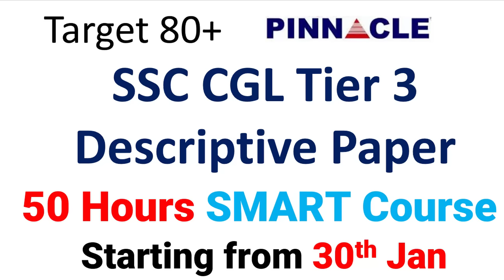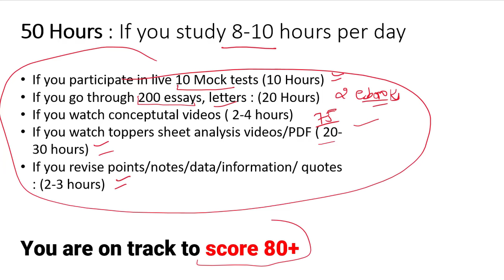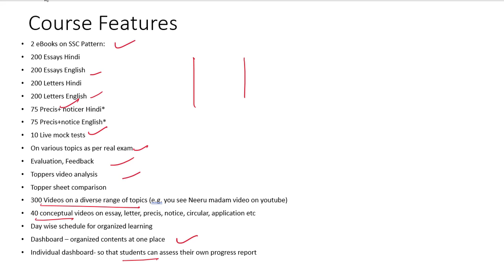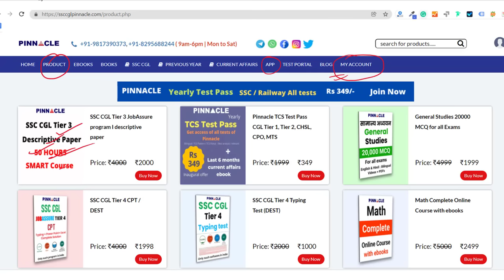ssc cgl tier 3 descriptive paper 50 Hours SMART course starting from 30th Jan